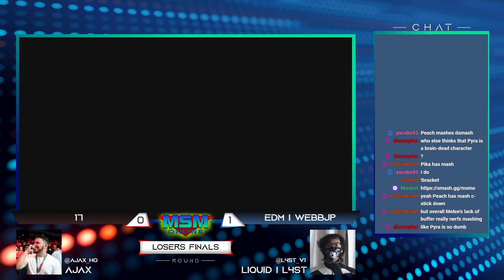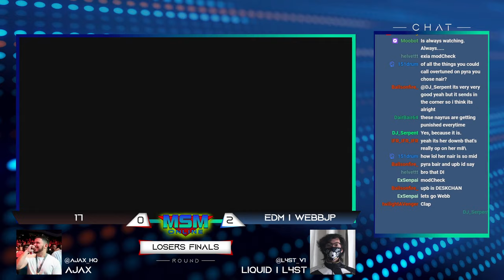MSM Online 49 - 17 (Zelda) Vs. EDM | WebbJP (Zero Suit Samus) - Losers Finals